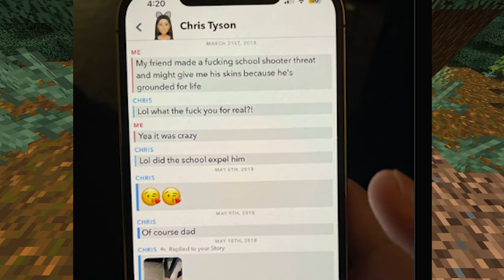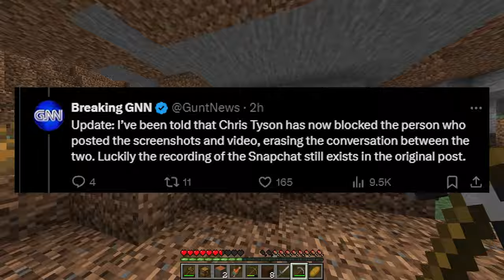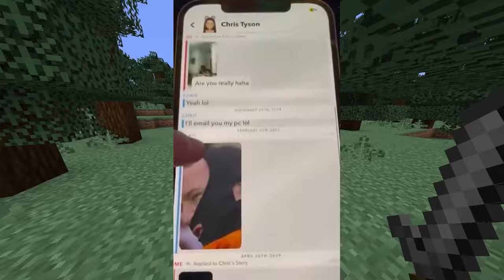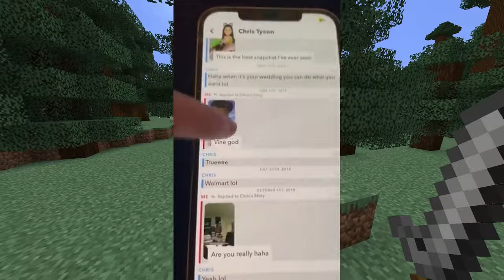Kris Tyson's Snapchat LEAKS Are INSANE